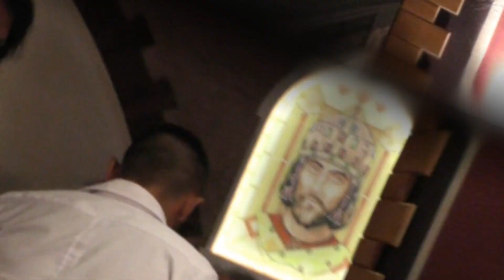Godej na Aysun ve cevat Килифарево 3cast